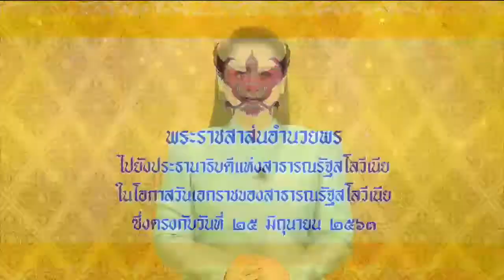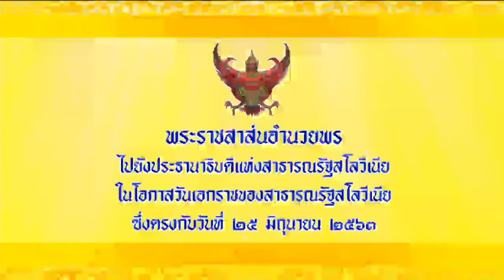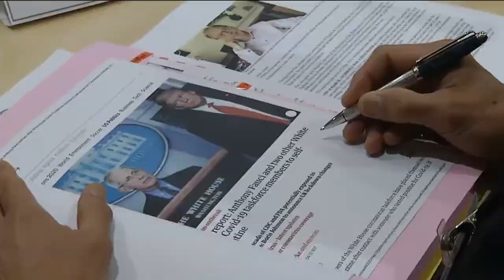ข่าวในพระราชสำนัก 25 มิ.ย. 63